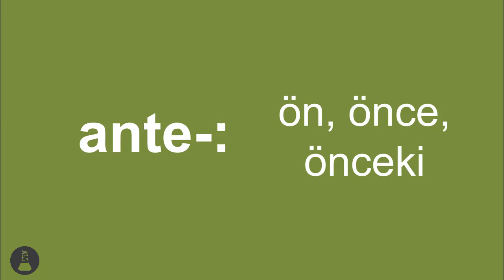Tıbbi Terminolojide ön ekler: ante- #20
Tıbbi terminolojide ante- ön eki nedir? Ne için kullanılır?